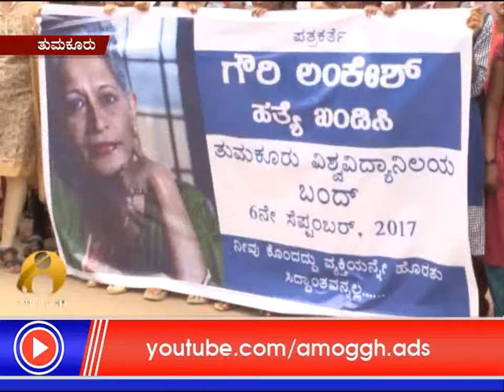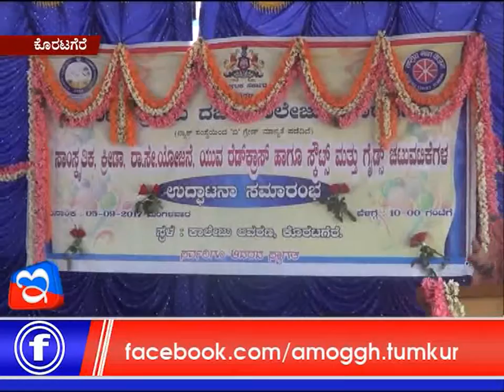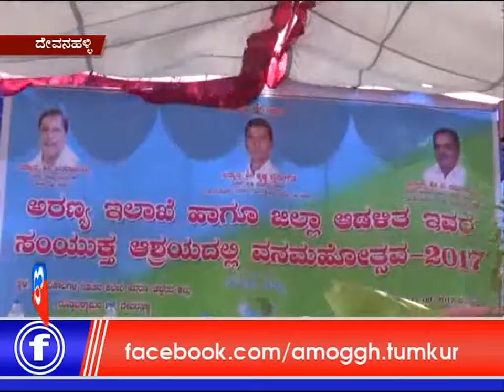06:09:2017: Amoggh News